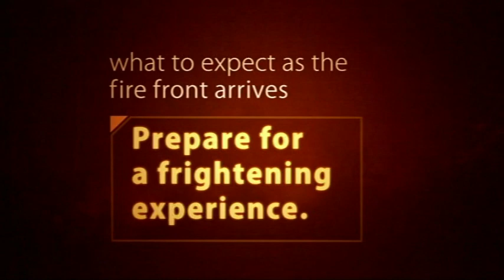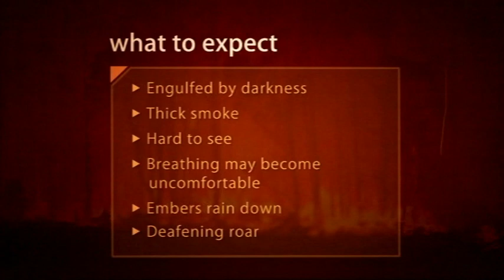Tasmania Fire Service | How bushfires behave (Prepare to Survive 2010-11 DVD)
Are YOU bushfire ready? Prepare • Act • Survive
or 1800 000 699